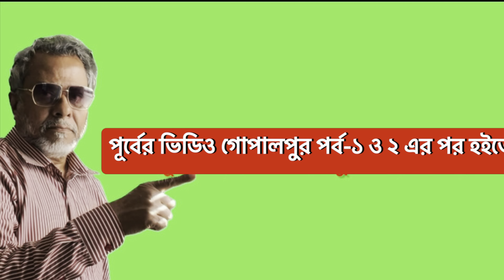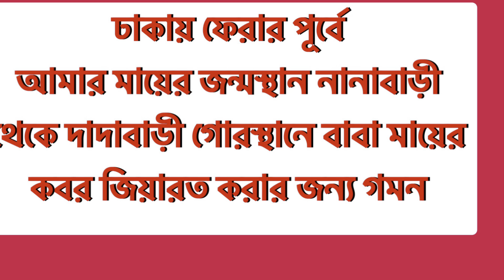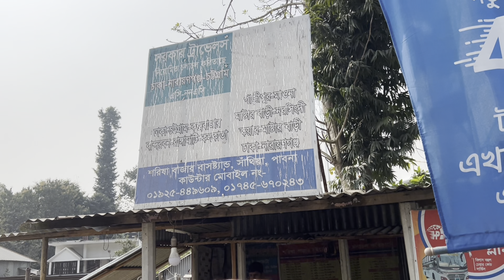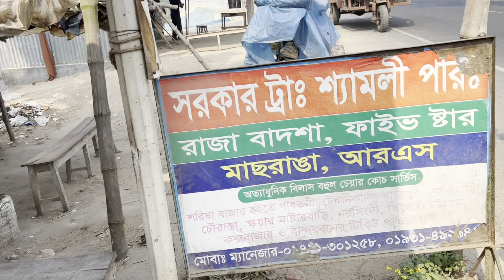আমার নানা বাড়ী শাহজাদপুর গোপালপুর গ্রাম শেষ পর্ব-৩|| Visited Mother’s Father Home At Shahjadpur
Visit of Maternal Grand Father’s House (nana bari).

My name is Md Mahbubul Islam. My mother died in 2003.  Her father’s house was at village Gopalpur, Post- Koijury, upozill- Shahjadpur, Dist-Sirajganj, Bangladesh. She was brought up there in her early life. I also  born in this house in 1952. Both my mother’s father (nana) & her mother(nani) were alive then. After my birth, my grandfather fixed my name after sacrificed two goats in the name of our creator Allah(God) for the best welfare of my soul and life, which is called “Akkika”. It follows a religious practice also.My grandfather(nana) loved me very much.
So why, I always remember this place throughout my life.

On my mother's last death anniversary, we decided to visit my birth place(nana bari).This video contains details of  the visit and  stay in that village with some activities .

The rest of the story may please see in the videos part-1, part-2 & last part-3.